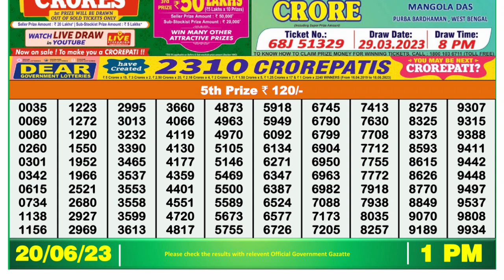🔴 Lottery Sambad Live 01:00pm 20/06/2023 Morning Nagaland State Dear Lottery Result Pdf Download